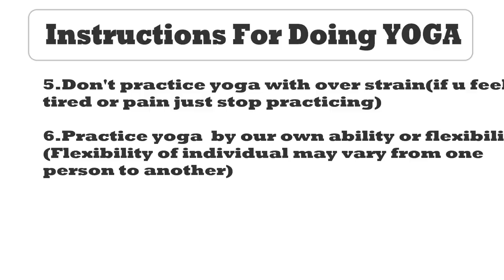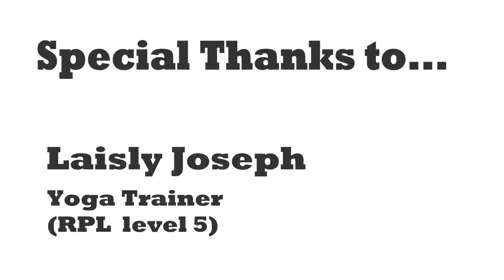🔥 വയർ കുറയ്ക്കാം Yoga ചെയ്തുകൊണ്ട്||Reduce Tummy Fat, Side Fat Within 4 Weeks||SimplyMyStyle Unni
Hello 👋👋My SweetheartZZZ 😘😘IAM back with another usefull video..